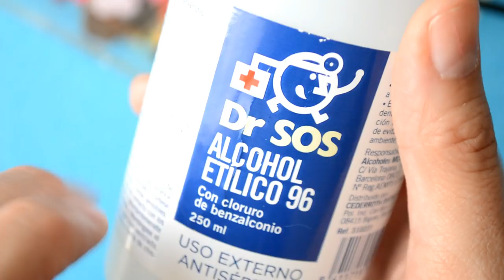DIY ► Cómo hacer tus propios abalorios fácil en casa # 147 🌺🌺🌺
En el vídeo de hoy te enseño a hacer unos abalorios muy bonitos con gel para uñas y pintauñas. Éstas bolas son conocidas como Candy balls y se ponen pegadas a las uñas cuando te hacen la manicura de gel (si, muy cómodo). Viendo uno de esos tutoriales que hay de hacer éstas bolitas se me ocurrió que podían ser usadas en bisutería ya que el resultado es precioso y profesional. En realidad, es un tutorial ya repetido hasta la saciedad en otros canales pero mi contribución al mundo es su uso para hacer pendientes y colgantes que pueden ir muy bien con determinados modelitos.
Puedes colgarlos directamente con el bastón (engarce) o puedes hacer un arito y colgarlo de donde quieras, una pulsera, un collar... Otra opción es cortar el engarce y pegar la bola en una base de anillo.

¡Todo un mundo de posibilidades ante nosotros!

MATERIALES